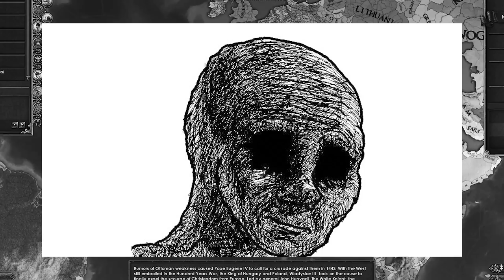EU4 A to Z - Can a NATIVE TRIBE Defeat The #1 GREAT POWER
In this video titled EU4 A to Z - Can a NATIVE TRIBE Defeat The #1 GREAT POWER I do a playthrough as Guarani Europa Universalis 4 1.33 France. This is the series titled A to Z where I attempt to play every* nation in EU4 in alphabetical order. Of course I had to remove some nations so the challenge doesn't get too boring. In this video I play as the nation of Guarani , and I attempt to defeat the number one great power in the world, which is also a colonizer, the nation of Spain. So let's see if I managed to do it! I hope you guys enjoy this series.